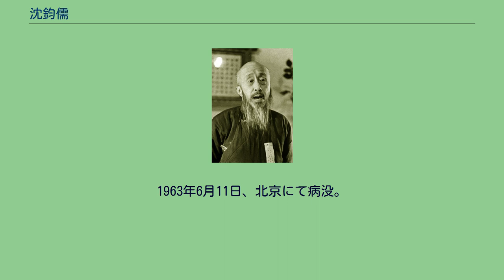沈鈞儒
沈 鈞儒（しん きんじゅ）は、中華民国・中華人民共和国の政治家。
立憲派・政学系の政治家で、日中間で武力衝突が勃発すると抗日運動を展開した。
そのために蔣介石の弾圧を受けた「七君子」の1人としても著名である。
中華人民共和国では初代最高人民法院院長となった。
字は秉甫。
号は衡山。
祖籍は浙江省嘉興府嘉興県。
祖父は蘇州知府、叔父は陝西学政使、父は候補知県という地方官吏の家庭に生まれる。
沈鈞儒は幼年で旧学に親しんだが、後に変法派の思想へ傾いた。
1900年（光緒26年）、父が死去したため西安に赴き、叔父の下で文書係を務めた。
1903年（光緒29年）、挙人となり、翌年、進士となっている。
その後、沈鈞儒は日本に留学し、1905年（光緒31年）9月、法政大学法政速成科で学ぶ。
留学期間中にさらに立憲派としての姿勢を強めた。
1907年（光緒33年）に帰国すると、浙江省咨議局副議長、浙江両級師範学堂監督などを歴任し、立憲運動を展開している。
しかし、次第に清朝の無能・腐敗を改めることは不可能であると認識し、沈は革命派へと転向する。
辛亥革命勃発後、沈鈞儒は革命派の浙江省都督府で警察局長に任ぜられる。
1912年（民国元年）5月、中国同盟会に加入し、8月には柳亜子らと南社を創設した。
その後、浙江省教育司司長、参議院議員を歴任し、袁世凱が皇帝即位を目論んだときには反対運動を展開している。
袁死後の1916年（民国5年）、北京政府司法部の秘書に任ぜられ、政学系の一員と目された。
孫文（孫中山）が護法運動を開始すると沈鈞儒は広州に向かってこれに加わり、軍政府総検察庁検察長に起用されている。
しかし沈を含む政学系は次第に孫と対立した。
1921年（民国10年）、沈は上海で政学系の機関紙『中華新報』の主筆を務めている。
政学系が広州軍政府内での政争に敗北すると、沈も北京に戻り、参議院秘書長となった。
しかし、曹錕が賄選により大総統となろうとすると、沈は賄賂を拒否して下野している。
その後、浙江省で自治運動を展開した。
1924年（民国13年）、中国国民党が改組され、孫文が国共合作と三大政策を打ち出すと、沈鈞儒はこれに支持を表明している。
1926年（民国15年）7月、国民党の北伐を支援するために、沈と褚輔成らは蘇浙皖三省聯合自治会を結成し、北京政府派・直隷派の孫伝芳への反対運動を展開した。
北伐軍が浙江を攻略すると、沈は浙江省政府政務委員兼秘書長に任ぜられる。
しかし、翌1927年（民国16年）に上海クーデターが勃発すると、それまでの国共合作支持姿勢を疑われ、沈は国民党当局に逮捕されてしまう。
まもなく釈放されたが、以後は政界で活動せず、上海法科大学（後に上海法学院に改名）教務長や弁護士を務めた。
1931年（民国20年）に満州事変が勃発すると、沈鈞儒はこれに反発し、抗日運動を展開するようになる。
1933年（民国22年）、宋慶齢、蔡元培、魯迅らが結成した中国民権保障同盟に沈も加入した。
1935年（民国24年）12月には、鄒韜奮・章乃器・陶行知・馬相伯（馬良）らと「上海文化界救国運動宣言」を発表し、上海文化救国会を組織している。
翌年1月には上海各界救国聯合会が、そして5月には全国各界救国聯合会が成立し、沈は執行委員兼常務委員を務めた。
同年7月には、沈鈞儒・章乃器・鄒韜奮・陶行知の4人で「団結御侮に関する幾つかの基本条件と最低限の要求」（原文「團結御悔的幾個基本條件和最低要求」）を発表し、国民党と中国共産党の双方に向けて、自らの政治姿勢を改め共同で抗日に向かうよう呼びかけた。
共産党・毛沢東はこれに肯定的な評価を表明したが、国民党・蔣介石はむしろ強硬な弾圧を図るようになる。
ついに同年11月23日、沈・章・鄒に加え、李公樸・王造時・沙千里・史良は国民党により逮捕され、蘇州の江蘇高等法院看守所に収監された。
いわゆる「七君子事件」である。
この逮捕には世論が激しく反発したが、蔣らはあくまでも裁判により判決を下そうと目論んだ。
しかし盧溝橋事件による日中戦争勃発を経た1937年（民国26年）7月31日に、ついに世論の非難に抗し切れなくなった国民党により、7人は釈放されている。
釈放後の沈鈞儒は、さらに抗日運動を展開していく。
同年12月、漢口で抗敵救亡総会を結成し、そ...